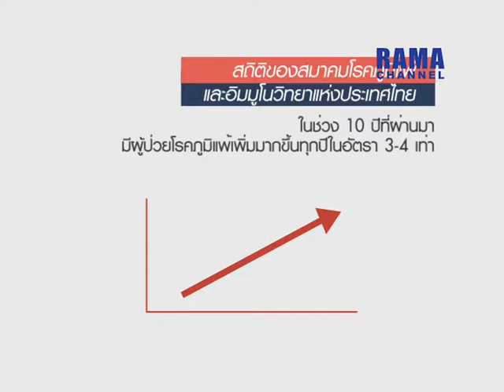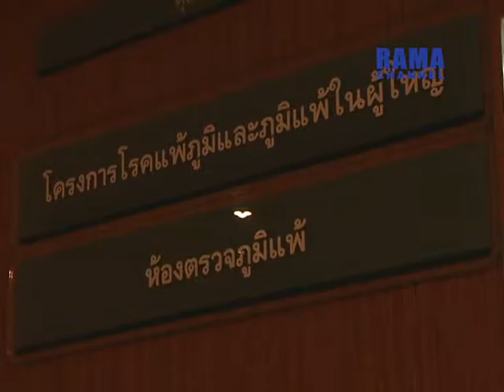สื่อสารฯ 07 09 59 แพทย์ชี้คนไทยเสี่ยงต่อโรคภูมิแพ้สูงขึ้น